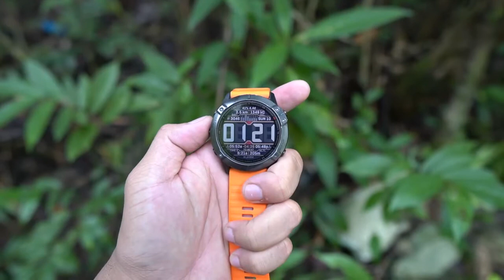របៀបនៃការ Save Location ជាមួយនាឡិការ GARMIN Fenix 6 Series នៅទីតាំងដែលយើងបានទៅដល់ 🔺 ⛳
Welcome to Garmin Cambodia Authorized Premium Reseller

Products Offer Here!